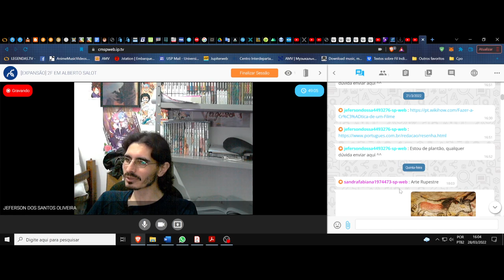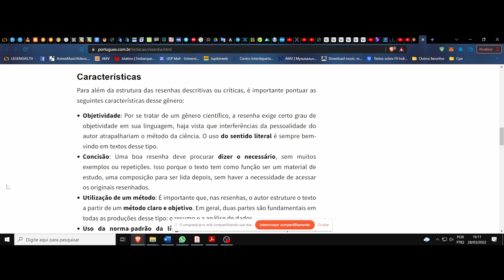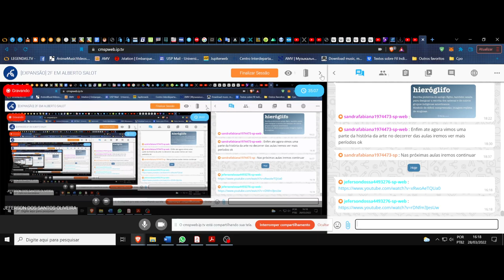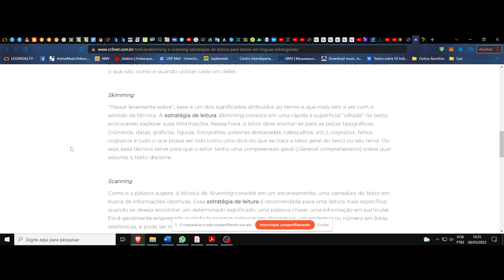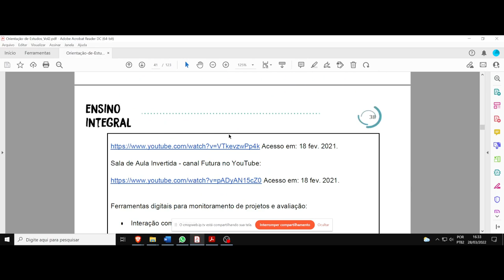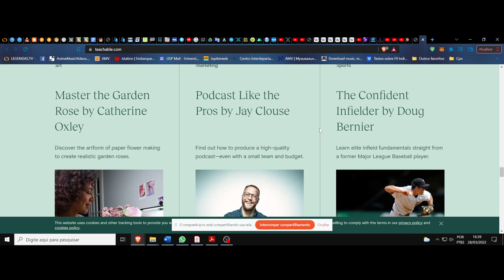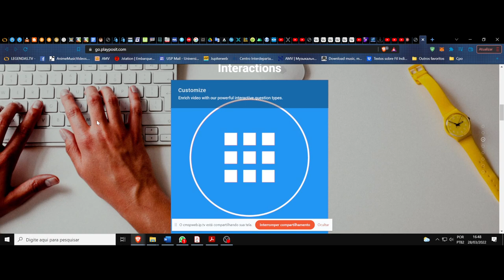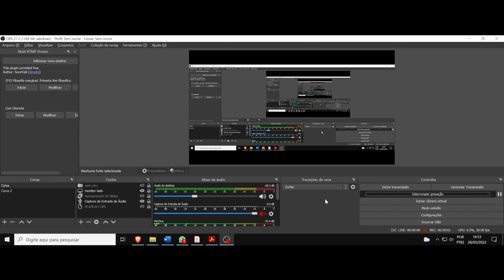(DC/22 01OdE) Aula 6 Orientação de Estudos (28/03). Fixação de conteúdo e revisão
(DC) Debate Complementar. Orientação de Estudos. Turma 1. Aula 6. Sites aleatórios debatendo críticas...